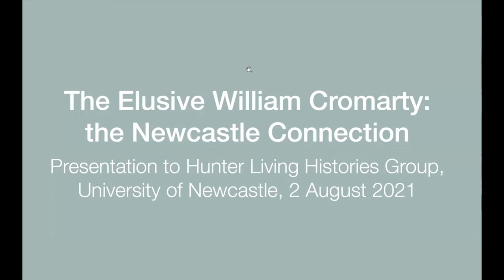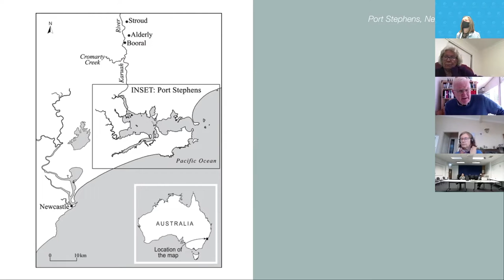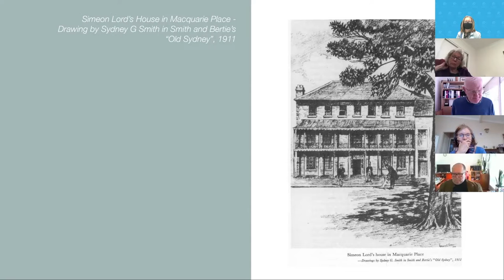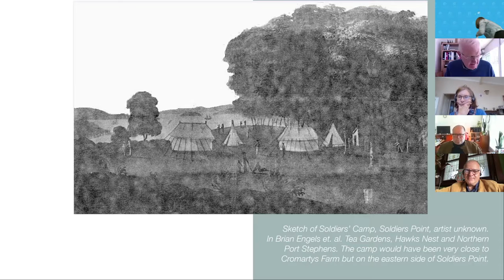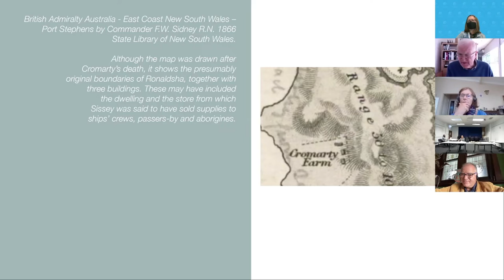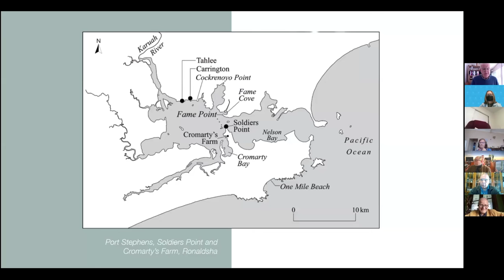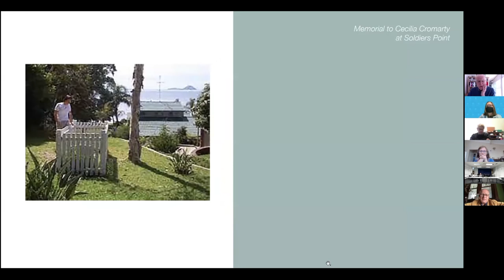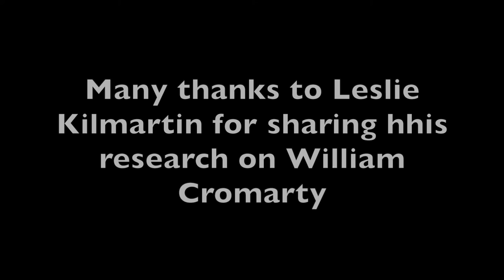Dr Leslie Kilmartin speaking on ‘’The Elusive Captain William Cromarty’ - 2 August 2021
Dr Leslie Kilmartin spoke to the Hunter Living Histories group on Monday 2 August 2021 (via ZOOM) about his new book ‘’The Elusive Captain William Cromarty’ - 2 August 2021.